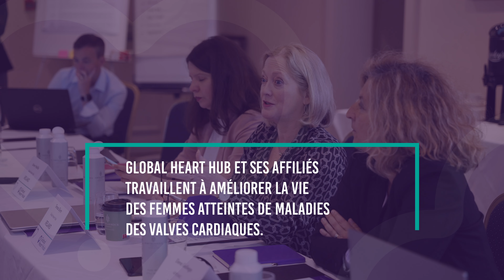Women and Heart Valve Disease - FR CA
Global Heart Hub
Women and Heart Valve Disease
Heart Valve Disease Awareness Week